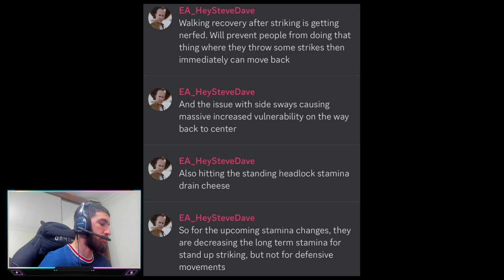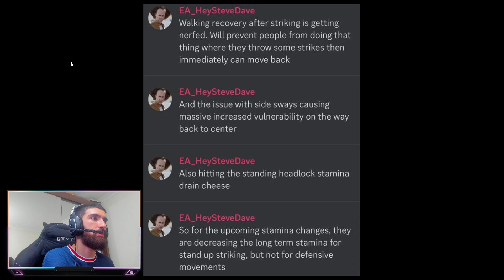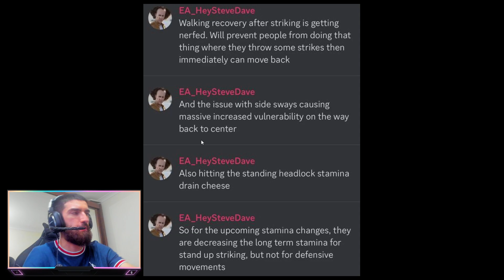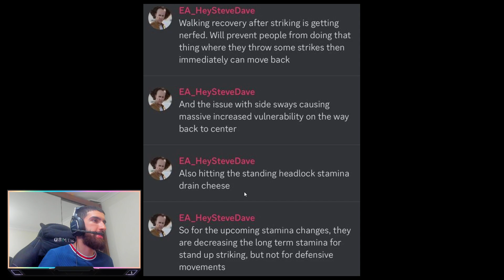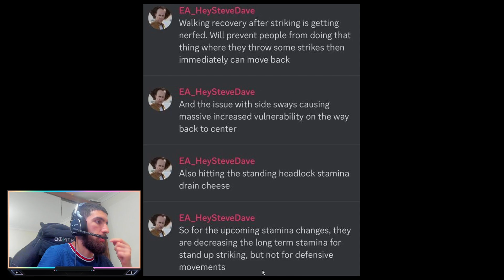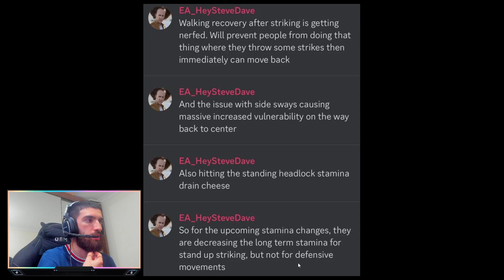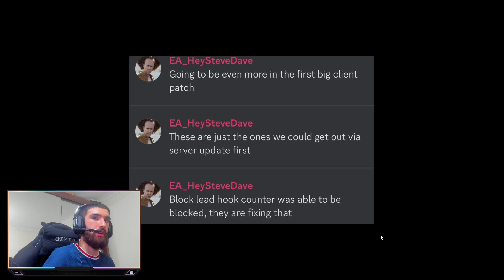UFC 5 | DETAILS ABOUT UPCOMING UPDATE/PATCH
NAZUFC PACKAGE 📦

Welcome to channel, the ultimate destination for all UFC 5 players looking to take their gaming skills to the next level! Join me as I share my knowledge and experience through live streams and tutorials, providing you with the tools you need to become a better UFC 5 player.

Whether you're a seasoned player or just starting out, you'll find something of value here.

Engage with others, share tips and tricks, and be a part of the conversation.

Join me on this journey to become a better UFC 5 player - see you on the channel!